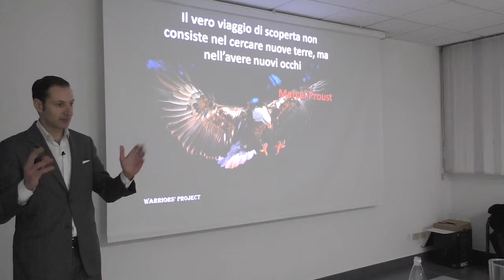Vincenzo Cento - la creatività durante il corso tenuto a Parma